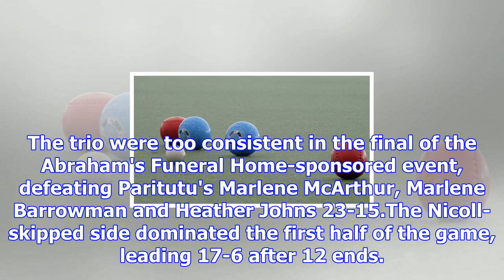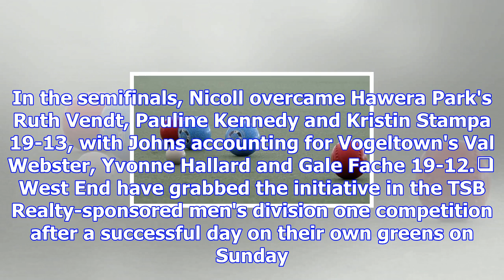Inglewood claim taranaki women's open triples bowls title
GRANT HASSALL Last updated 12:31, November 27 2017 Inglewood won the Taranaki women's open triples. ...